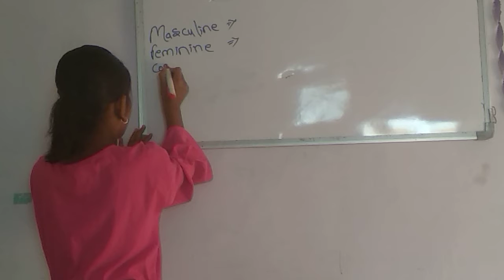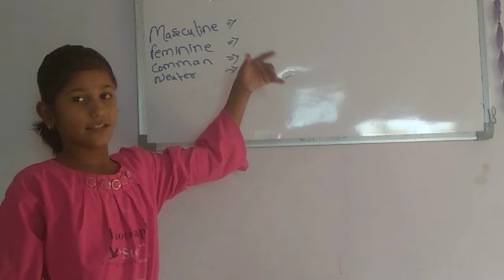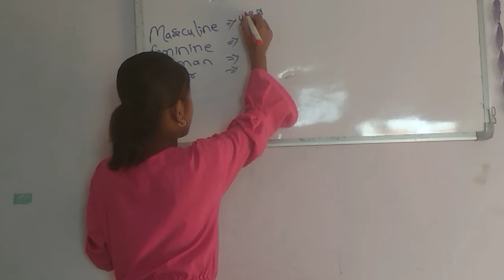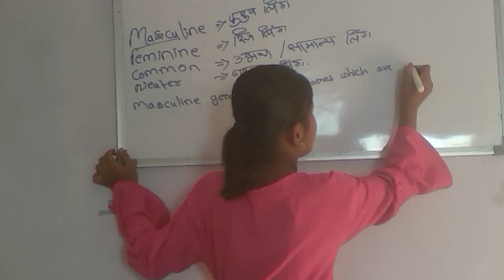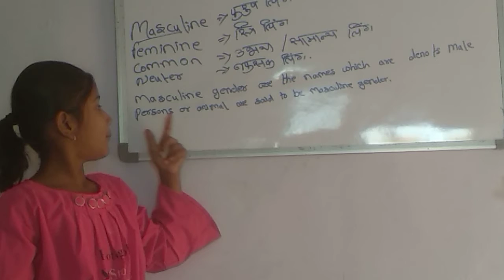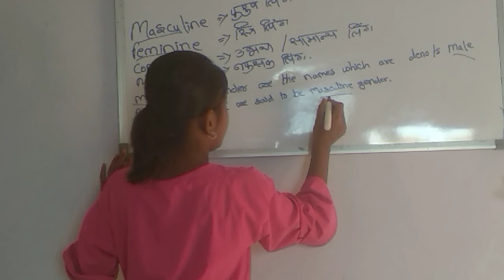Dev's Tuition Classes, Salekasa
Jidnyasa, Std.6th
She explained about Gender in the class.